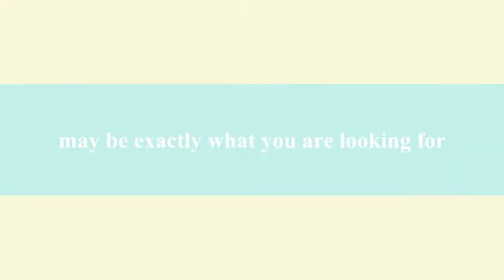Violet at 3-month-old Border Collie Corgi mix available for adoption at WHS-Ozaukee Campus!